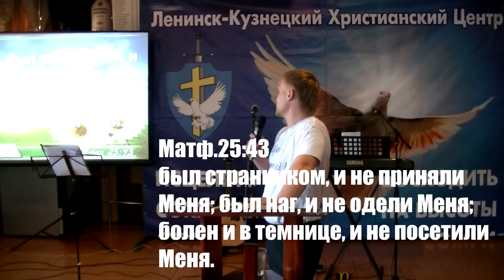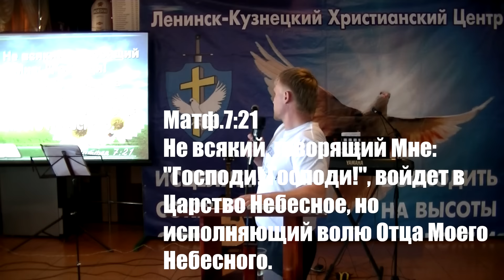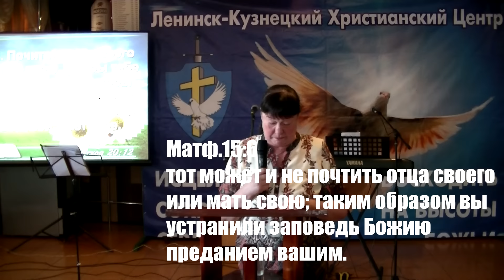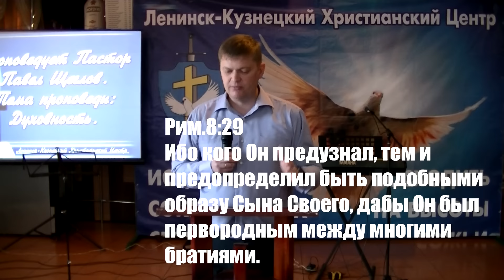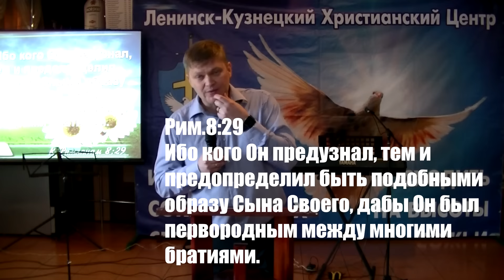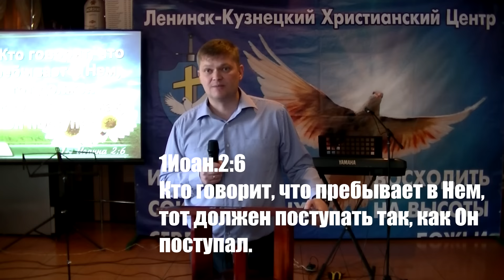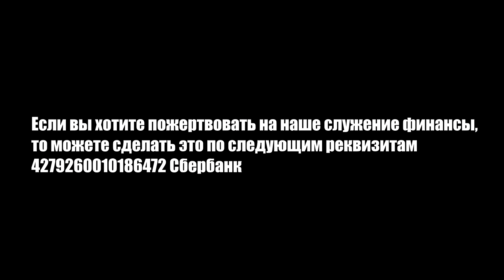Ленинск-Кузнецкий Христианский Центр 22 05 2016